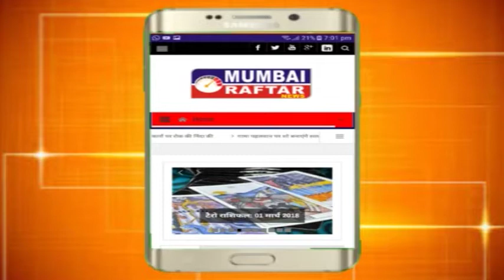'टीम रेले' के 14 स्केटर बालीवुड अभिनेत्री भाग्यश्री के द्वारा सम्मानित